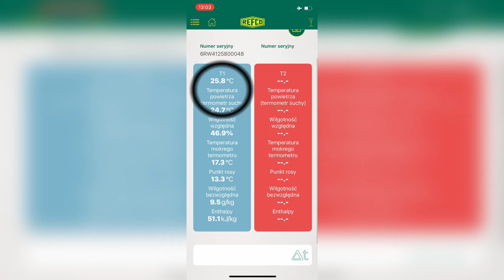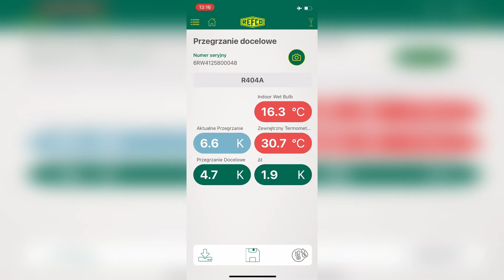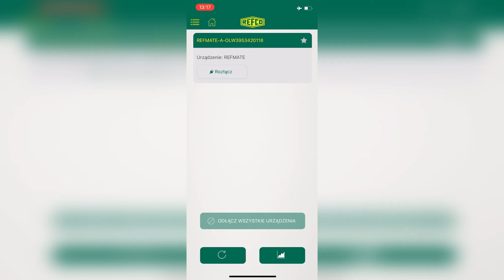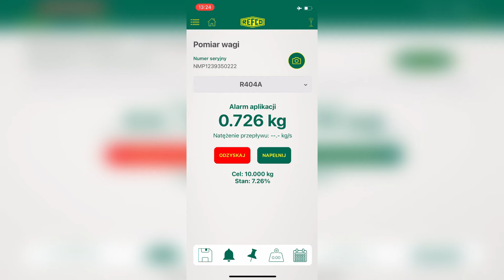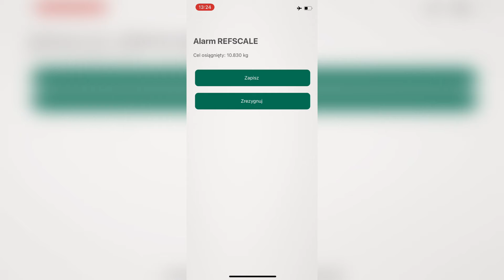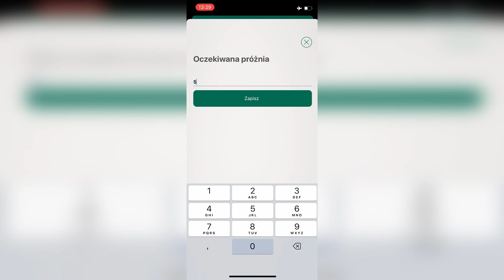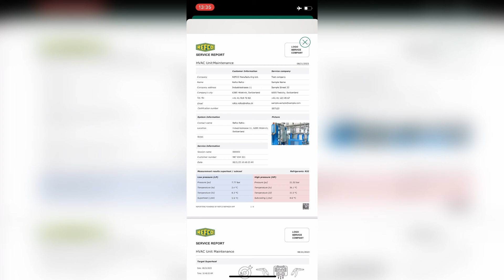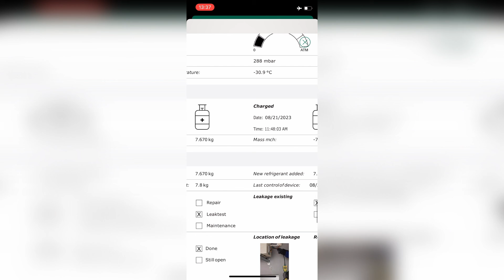Aplikacja REFCO Refmesh - Wygląd, Funkcje, Tworzenie i zapisywanie raportów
RefMesh od Refco to zaawansowana aplikacja mobilna, stworzona z myślą o profesjonalistach z branży HVAC i chłodnictwa. Jest to narzędzie, które pozwala użytkownikom na zdalne monitorowanie, diagnozowanie i zarządzanie narzędziami pomiarowymi Refco.

W przedstawionym materiale prezentujemy Wam jak działa ta aplikacja oraz jakie ma możliwości.

Rozdziały:
00:00 - Wstęp
00:48 - Opis aplikacji Refco Refmesh
1:16 - Kompatybilność aplikacji
1:39 - Zalety Refmesh
2:42 - Aplikacja w praktyce
3:11 - Termohigrometr Refclamp w aplikacji
5:03 - Manometry Refmate w aplikacji
6:09 - Strona główna aplikacji
7:00 - Waga Refscale w aplikacji
8:12 - Wakuometr Refvac w aplikacji
9:49 - Raportowanie w aplikacji
12:21 - Instalowanie aplikacji Refmesh
12:53 - Zakończenie

Prowadzący: Bartłomiej Rosół (Coolmarket.pl)
Gościnnie: Michał Wilczek (Refco)